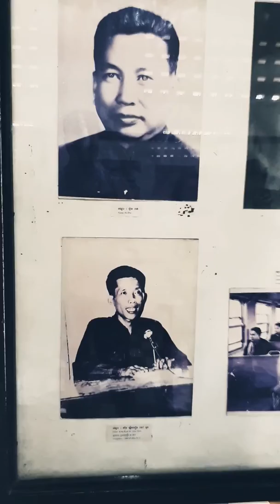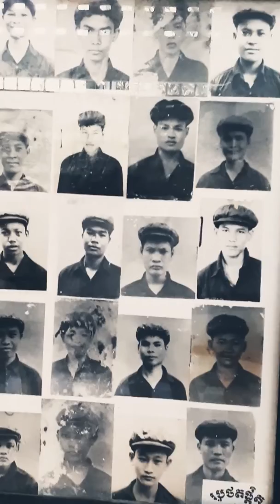Pol Pot did not trust anyone